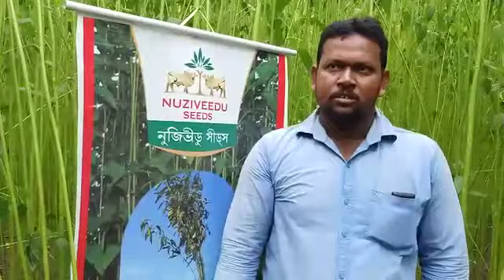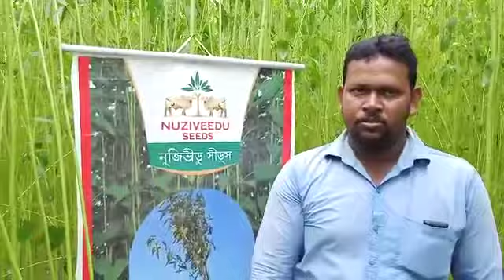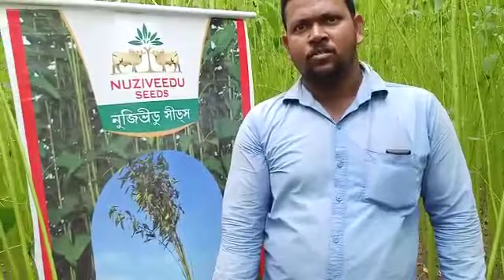Farmers feedback on Jute (Raja) at Uttar Dinajpur, West Bengal.